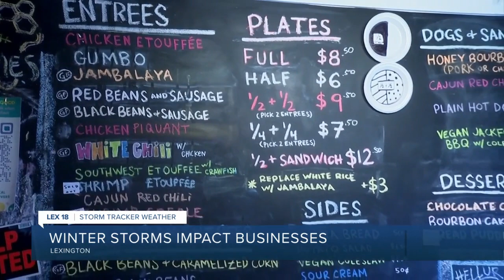Winter storm impacts Lexington businesses